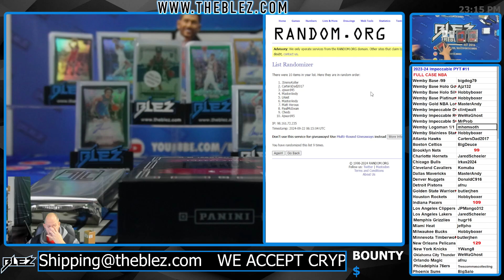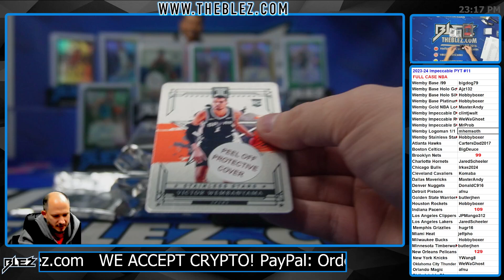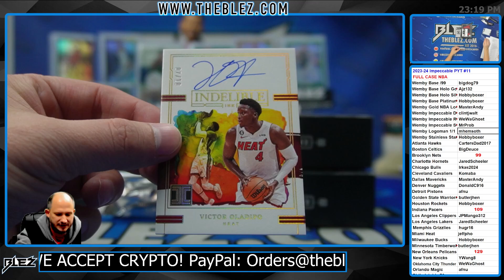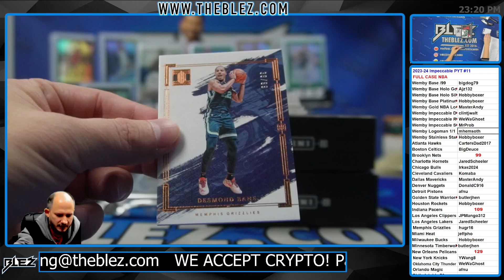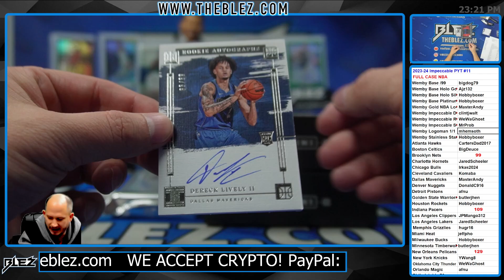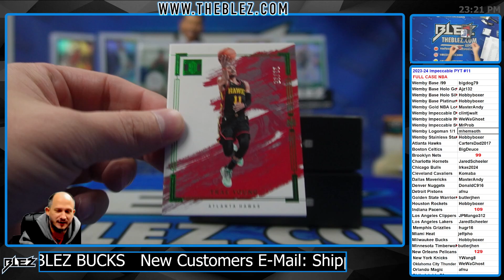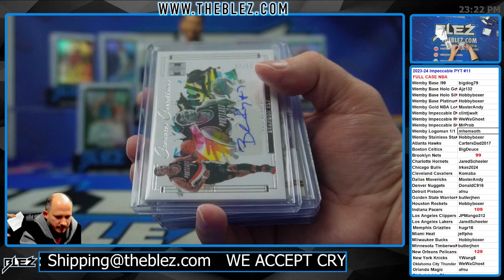2023-24 Panini Impeccable NBA 3 Box Full Case Break #11 Pick Your Team